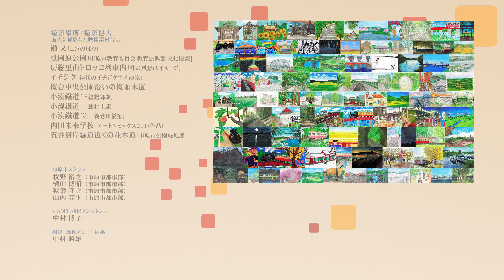【千葉県市原市】「いちはらの景観100選動画」第6回入選作品～みんなで楽しむいちはら おすすめの景色～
本市の景観啓発（事業）として市施行50周年時に『わたしが選ぶ「いちはらの景観100選」』として「いちはら」のとっておきの風景をモデルにした絵画作品を募集しました。
その際の絵画作品と美麗な映像を併せた「いちはら」を知って頂ける動画をご覧ください。

第6回の応募では「みんなで楽しむいちはら～おすすめの景色～」をテーマに人の営みを感じられるような風景を募集しました。

※本映像は中村照雄、中村博子様より寄贈していただきました。